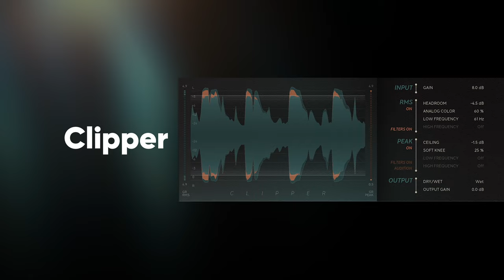Introducing Widener & Clipper – Softube